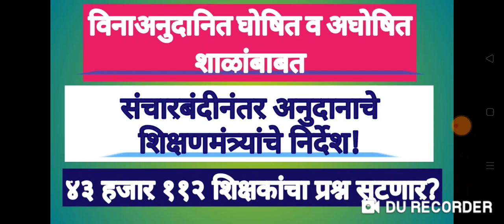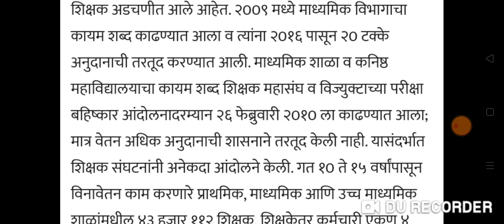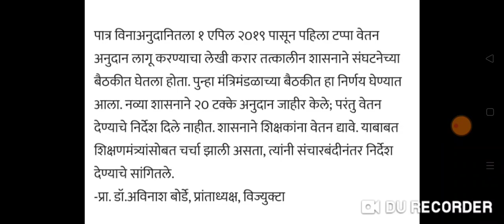विनाअनुदानितचे सर्व शिक्षक व अभियोग्यता धारकांसाठी।।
शाळांना मंजूर केलेल्या अनुदानाबाबत महत्वाची माहिती।